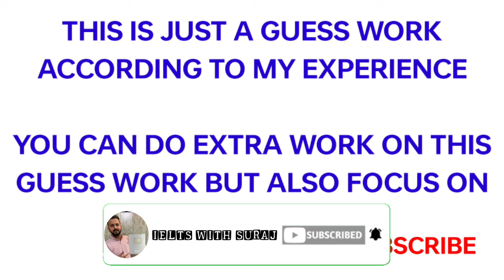IELTS 05 OCTOBER 2024 EXAM PREDICTION WITH 7.0+BANDS TIPS